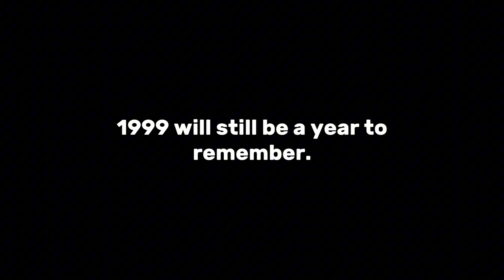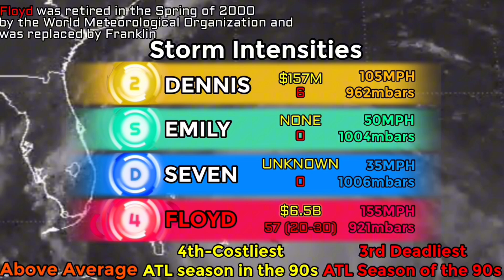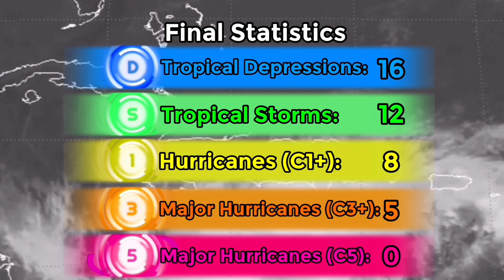1999 Atlantic Hurricane Season Animation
The 1999 Atlantic Hurricane Season was a average to near above average hurricane season. The season had 5 category-4 hurricanes tied with 2005 & 2020 for the most in 1 season on record. 1999 was notable for many storms, one of them, Bret struck Texas as a Category 3-equivalent hurricane but because of the sparsely populated area and low damage-death count Bret caused, it wasn’t retired. Floyd caused an economic disaster across the East Coast after peaking as a high end Category 4. Hurricane Lenny caused heavy damage across the Lesser Antilles going in an unusual eastwards direction across the Caribbean Sea. 1999 ended up being the final year of the 20th century bringing us into the new millennium.

Animated by @ViridYT

Cyclonature V3.2 Icons - ​⁠@TST2026w  ​⁠​⁠​⁠

NATL Basin Map - @JoshXQ486

Landfall Markers - @JoshXQ486  ​⁠ ​​⁠​⁠​⁠

Timeline - @JoshXQ486 ​⁠ ​​⁠​⁠

ACE Bar - @JoshXQ486

News Sources Courtesy of The Weather Channel

Satellite Imagery Courtesy of @NWSLakeCharles

Distrust - @AngelPandaEarth

​⁠​⁠​⁠@astradiayt (ThePhoneExpert) - Decade (Alternative 2020 Remix)